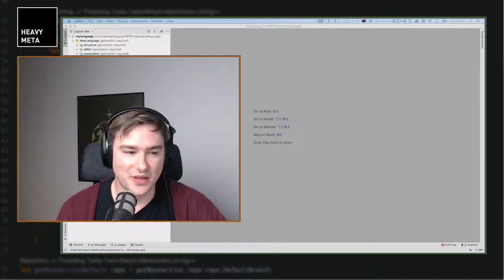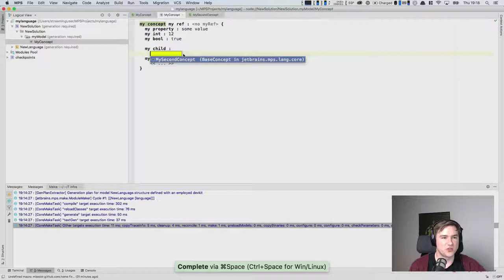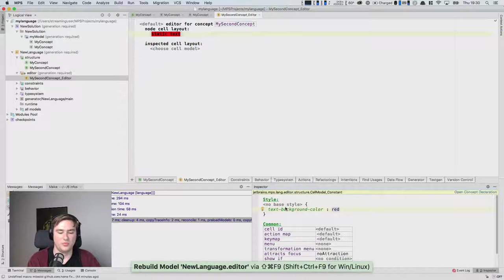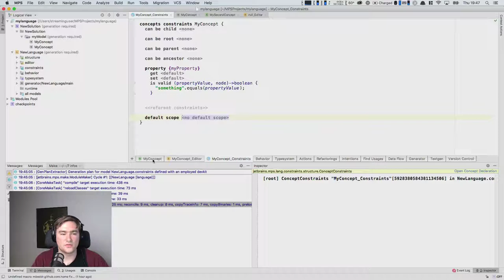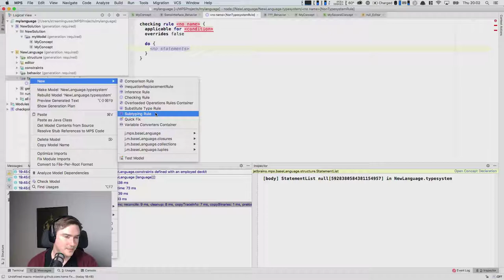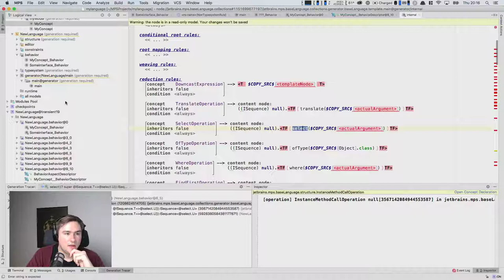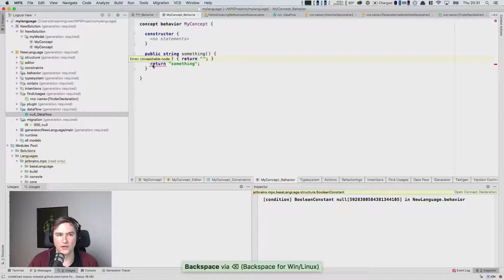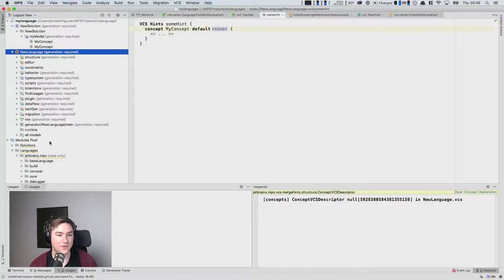Heavy Meta 1: introduction to language aspects in JetBrains MPS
In this episode we take a close look at the individual aspects of a language in MPS.

This video is part of a tutorial series on JetBrains MPS.
Heavymeta.tv hosts a comprehensive tutorial on MPS. The tutorial gets you from zero to a complete first language. You will also learn how to build an interpreter and a generator!

An easy way to get started with MPS is which gives you a ready-to-use environment in your browser.